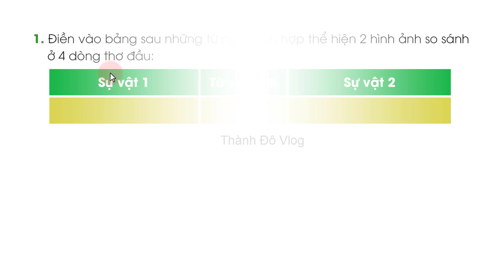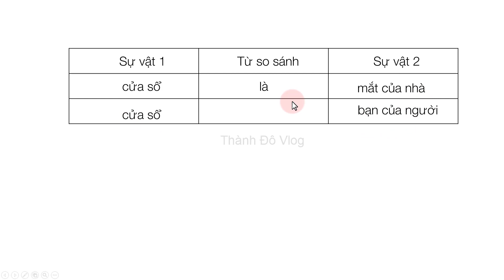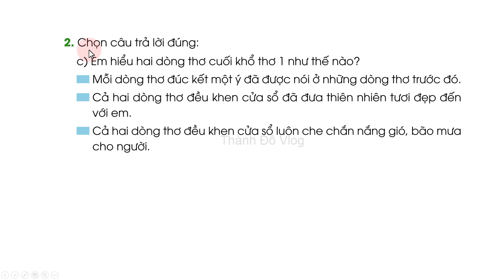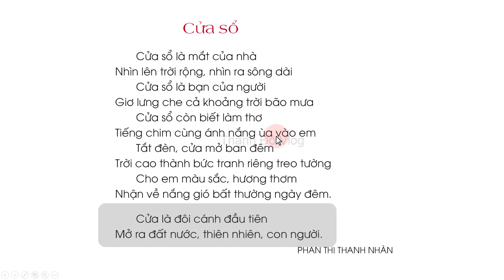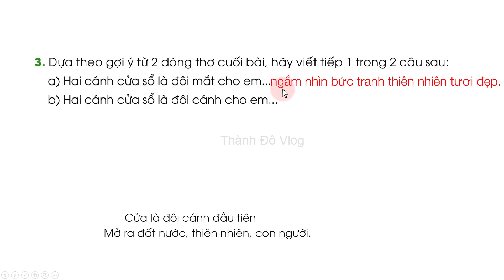Tiếng Việt lớp 3 sách cánh diều Bài 19 Ôn tập cuối năm tiết 6 trang 120,121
Tiếng Việt lớp 3 sách cánh diều Bài 19 Ôn tập cuối năm tiết 6 cửa sổ trang 120,121